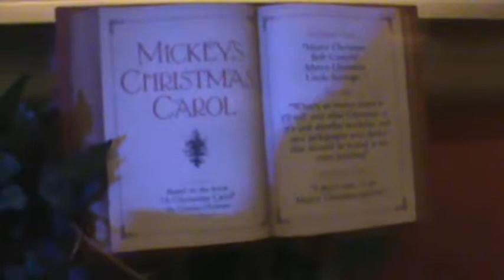Disney World Explorers Happy Very Merry Christmas! part 58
Mickey's Christmas Carol scene 1: Scrooge and Fred